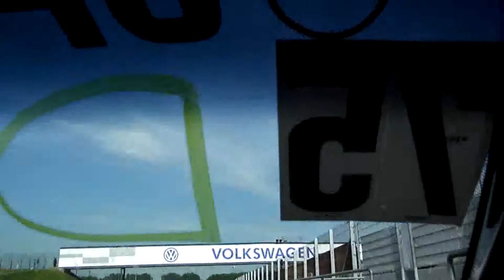Public Race Opeltreffen Oschersleben 2011 C14SE Astra F Stufenheck Astra G Turbo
Opeltreffen Oschersleben 2011 Public Race mit Astra F Stufenheck C14SE, vorderes Fahrzeug Astra G Turbo Coupe